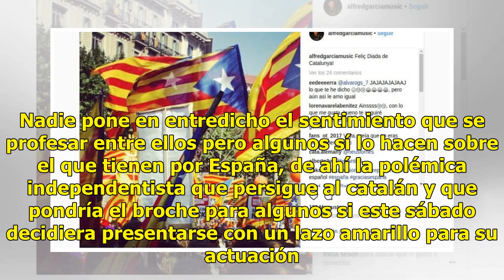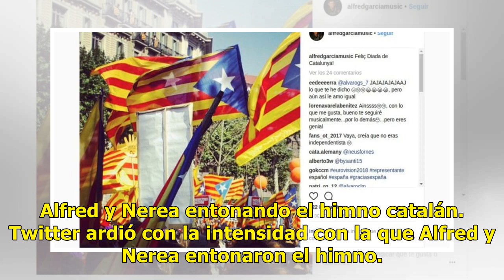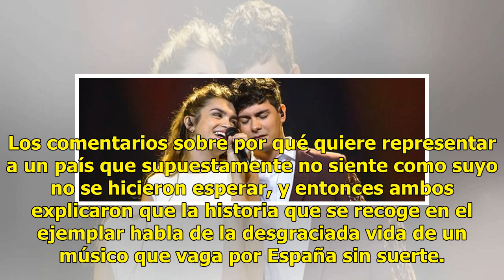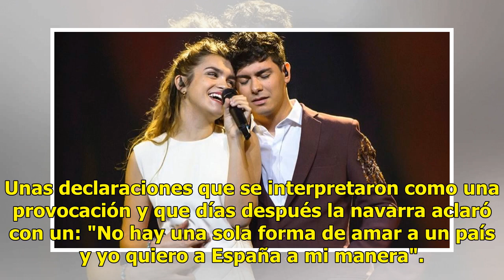¿Qué pasaría si Alfred apareciera con un lazo amarillo en la noche de Eurovisión?